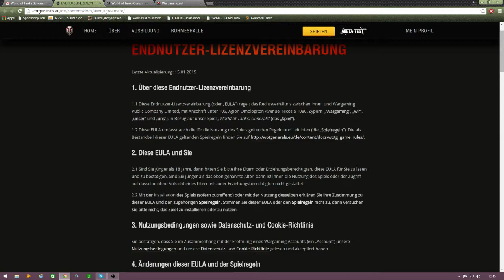WoT Generals Beta | Sehr Guter Start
—«•´¨*•.¸¸.* ..::**:Beschreibung:**::… *.¸¸.•*¨`•»—

Sonstige Infos :

Meine Name ist Sönke, ich bin 15 Jahre alt und komme aus der nähe von Hannover. Meine Hobbys sind Lesen, Musik hören, mit Freunden was unternehmen und Videos produzieren. Zurzeit besuche ich die 9 Klasse einer Realschule.